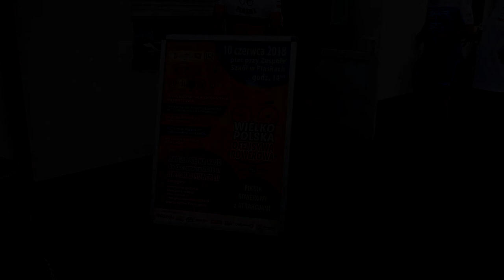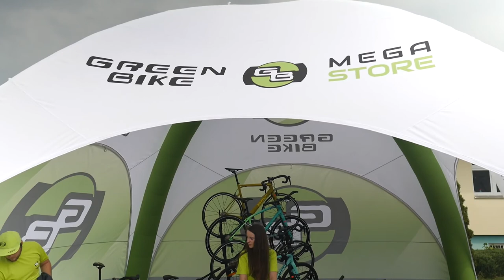Wielkopolska ofensywa Rowerowa 2018 / 204 km z Edmundem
Wielkopolska Ofensywa Rowerowa z metą przy Zespole Szkół w Piaskach. Wydarzeniem towarzyszącym był rajd „204 km na 204. rocznicę urodzin bł. Edmunda Bojanowskiego”.